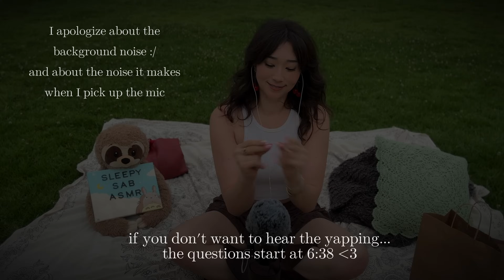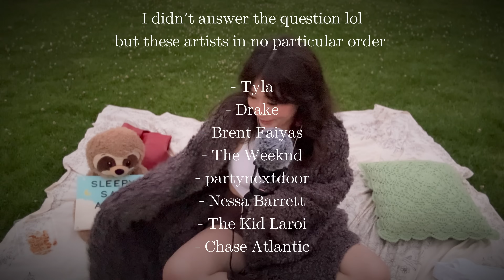ASMR Q&A + mukbang for 25k subscribers! 💛✨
you guys I'm so happy to be posting this video! thank you for giving me the opportunity to share a little bit about myself :) I loved everyone's questions, thank you! I wanted to do something a little bit different for this video, so this is the concept I came up with. I have never filmed outside before, so the audio is not perfect and there are some freeway & bird noises :/ also just noticed some of the images got distorted lol buttt overall I think it turned out pretty well! for 50k I want to do a "my subscribers try asmr" video ✨ how cool would that be?? I hope you all enjoy 💛

I post exclusive content, behind the scenes footage, and all members will be included a monthly “saying my patrons’ name video”! also have a tier where you can choose what nails I get :)